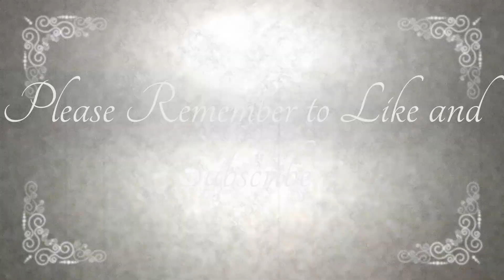Is this the end for Marshall?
Big news in the world of Marshall amplification! Lets Discuss.